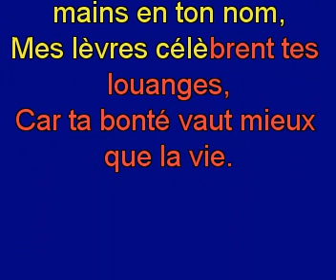Car ta bonté vaut mieux que la vie